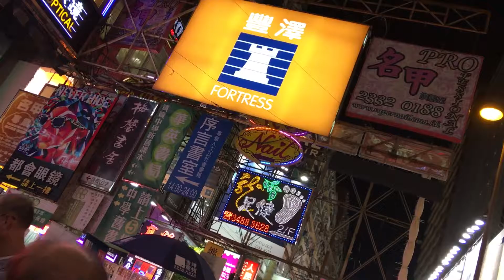2016年8月14日